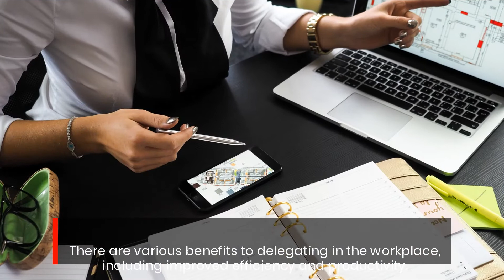Dr. Keith Ablow Launches New Workplace Delegation Formula for Better Productivity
Dr. Keith Ablow shares his powerful formula for delegation and the abundant benefits it offers for productivity. His formula goes into detail on the best way to delegate and how to avoid causing negativity when doing so in the workplace.